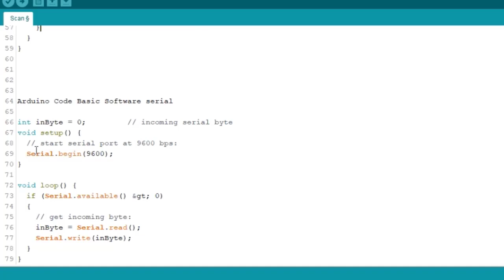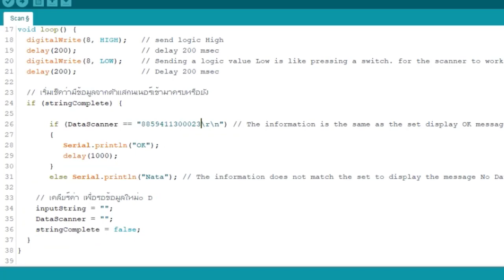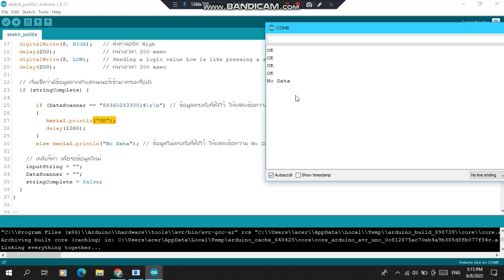How to connect Barcode Scanner module Automatic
Hi guys this is video How to connect devices, teach how to use Arduino, barcode reader module, QR code MH-ET LIVE Scanner V3
1. Connect the device as below.
Arduino UNO R3 - Barcode QR Code Reader Module MH-ET LIVE Scanner V3
             • Pin 2 - S-TX
             • Pin 3 - S-RX
- connect wire Auto in button
If any user who connects the module to the board can't press the scan button. Try a new connection method**
** Please connect the USB and Micro USB cables to the board and module first. and then connect the circuit wires to both devices **
Barcode Scanner 1D 2D QR Code Module TTL Support Arduino IDE
โมดูลสแกนอ่านบาร์โค้ด Barcode Scanner 1D 2D QR Code Module TTL รองรับ Arduino IDE